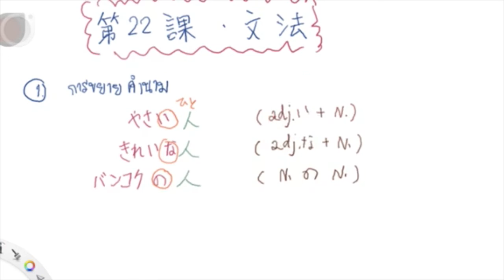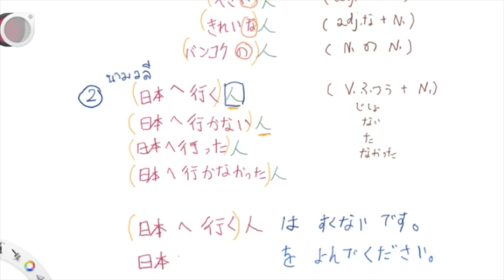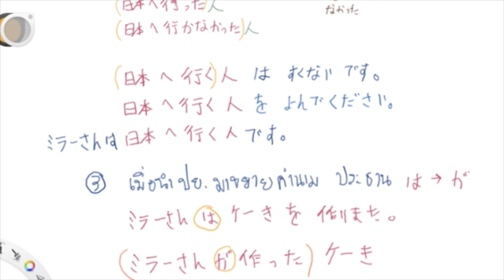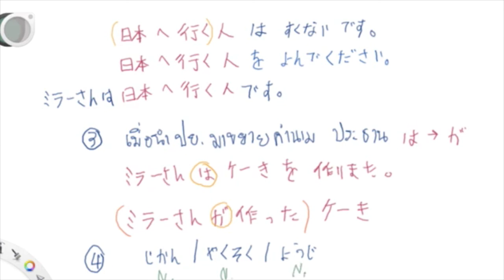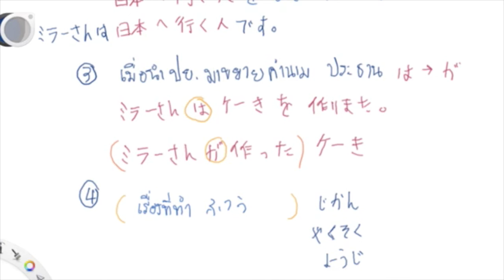สรุปไวยากรณ์ บทที่ 22 มินนะโนะ นิฮงโกะ By ออยเซนเซ สอนภาษาญี่ปุ่นออนไลน์ แบบ Facebook Live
สมัครเรียน Minna1 (กลุ่มเรียนพื้นฐาน + เล่ม 1 บทที่ 1-13 + คันจิ)

Minna2 (กลุ่มเรียนเล่ม 2 บทที่ 14-25 + คันจิ)

ลิงค์กลุ่มทดลองเรียนฟรี

เฟสบุ๊คโปรไฟล์ออยเซนเซ